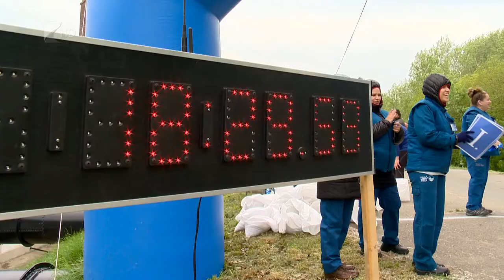Gát-futás Tiszabercelen - Kölcsey Tv